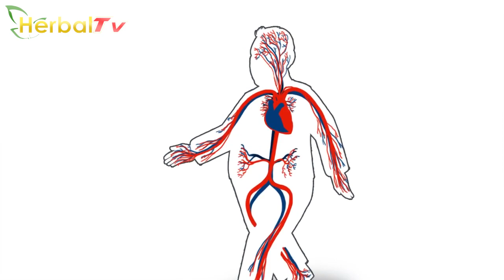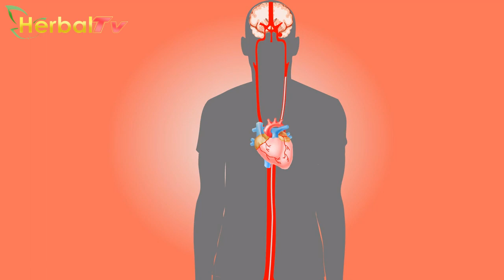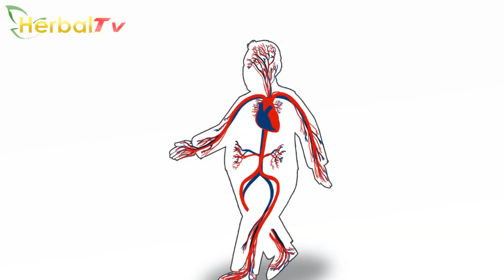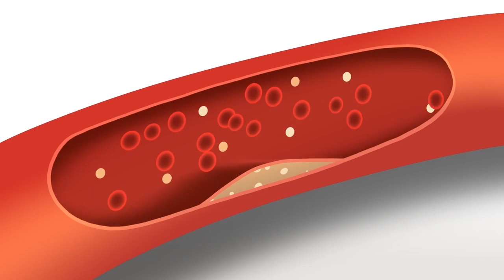Jika Kadar Kolesterol Sedang Tinggi, Konsumsi 5 Buah Enak Ini Aja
Saat kita mengkonsumsi makanan yang tinggi lemak, maka bisa membuat kadar kolesterol dalam darah meningkat. Kolesterol yang tinggi juga ternyata berhubungan dengan jantung.

Nah apabila Anda saat ini sedang mengalami kenaikan kadar kolesterol. Berikut ini 5 buah enak yang bisa bantu menurunkan kolesterol.